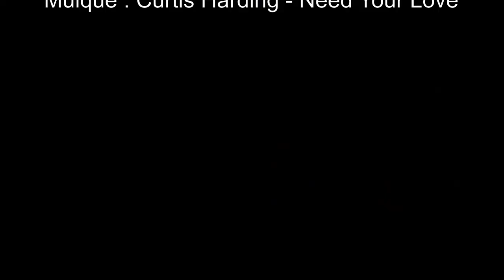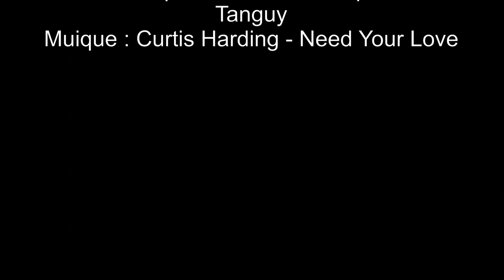Vol parapente à Torcieu - 3 Septembre 2020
Un petit come back to Torcieu avec les copains. Dernier vol en local de cette petite saison ...